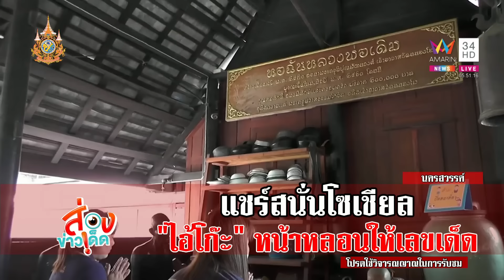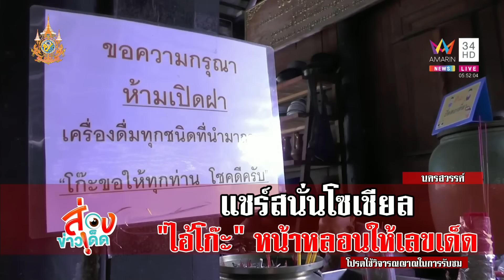กลัวแค่ไหนก็สู้ แห่ขอเลขเด็ด 'ไอ้โก๊ะ' หน้าหลอน | ข่าวอรุณอมรินทร์ | 13/6/67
กลัวแค่ไหนก็สู้ แห่ขอเลขเด็ด 'ไอ้โก๊ะ' หน้าหลอน